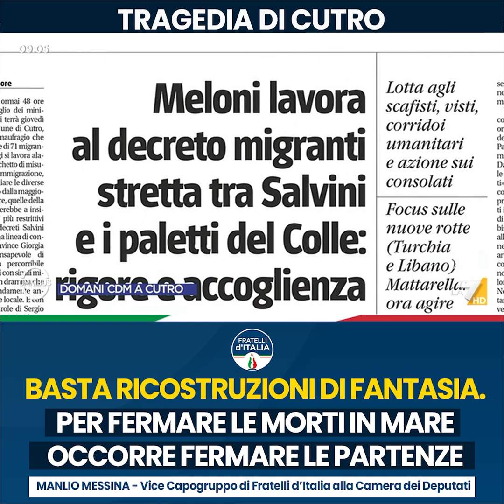L’unico modo per fermare le morti in mare è fermare i mercanti di morte!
Manlio Messina 🔵 Basta ricostruzioni fantasiose e basta speculazioni sui morti. L’unico modo per fermare le morti in mare è fermare i mercanti di morte!